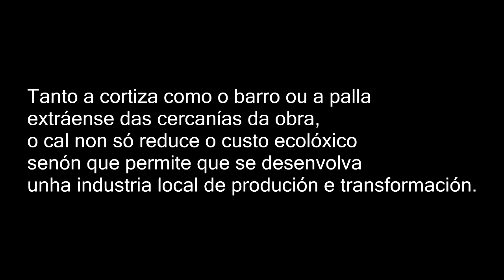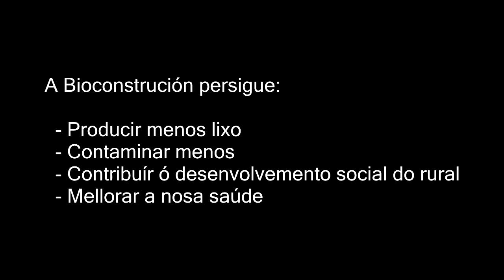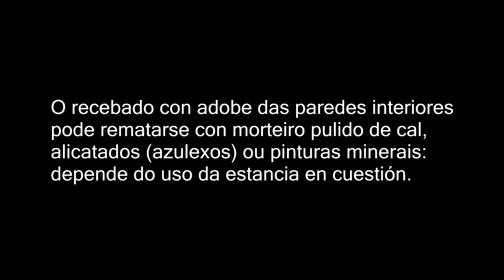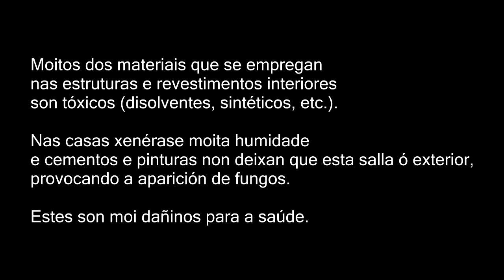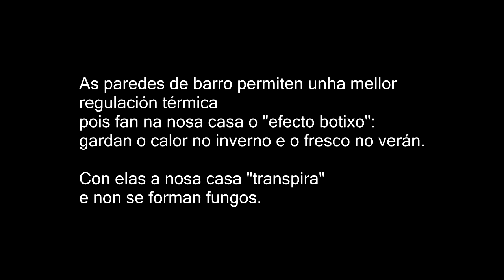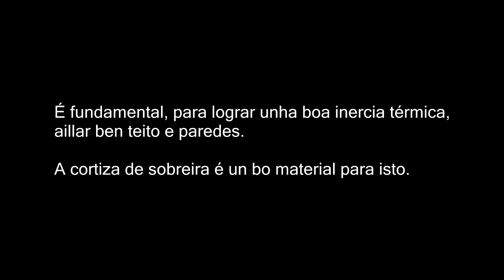Charla de Bioconstrución con Guido Tomasini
Charla nunha obra-reforma levada a cabo polo bioconstrutor alemán Guido Tomasini. Alumnado de 3ºESO do IESP A Cachada. Boiro, 26 outubro 2017